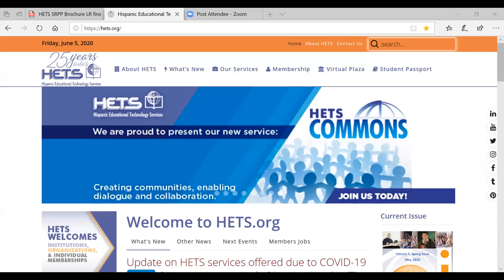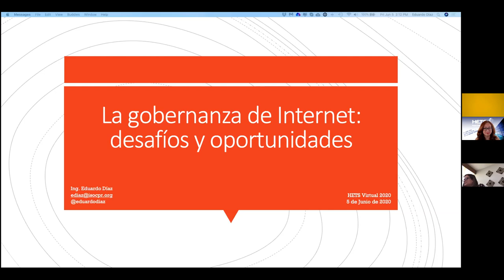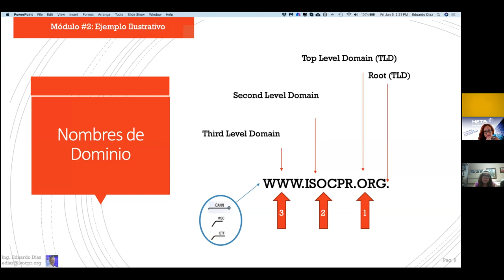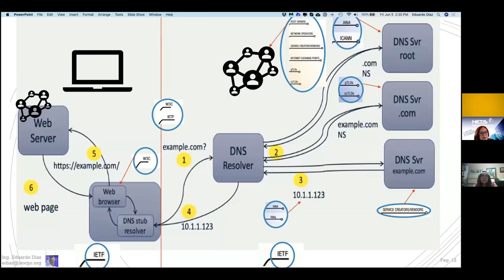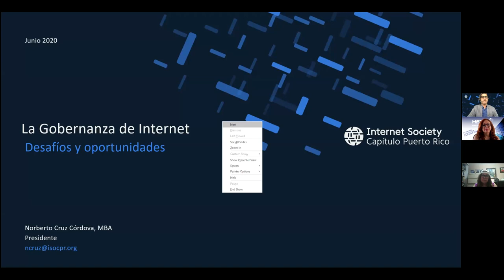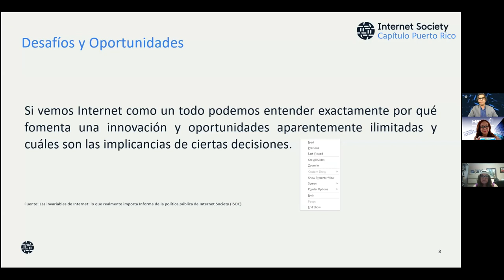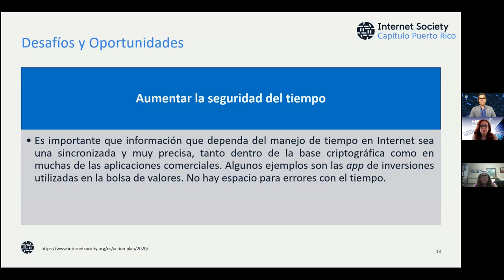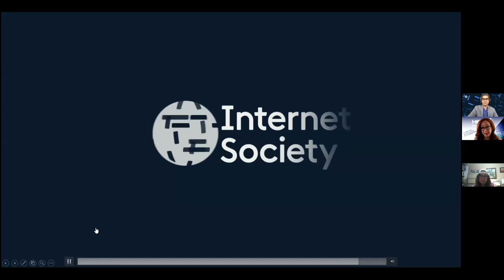Webinar: La gobernanza de Internet: desafíos y oportunidades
Recursos invitados: Norberto Cruz Córdova, Presidente del Capítulo de Puerto Rico del Internet Society y el Ing. Eduardo Díaz, Director de Relaciones Internaciones del Capítulo de Puerto Rico del Internet Society
Día: viernes, 5 de junio de 2020
Hora: 2:00 pm a 3:00 pm (EST/ Puerto Rico)

 Breve descripción del tema: Las instituciones educativas, sus profesores, administradores y estudiantes se encuentran ante nuevos  retos debido a la emergencia que ha provocado el covid-19. Todas las universidades y escuelas han comenzado a impartir sus cursos mediante métodos alternos digitales. Pero, quién maneja Internet, cuán seguro es, cómo podemos tomar ventaja del acceso que nos brinda? A través de este webinar, los docentes, administradores y estudiantes podrán conocer más sobre la gobernanza de esta inmensa red llamada Internet, los desafíos y las oportunidades que nos ofrece.

Para obtener certificado de participación: debe ser solicitado por email a , en un período de siete días después de realizado el evento. Favor incluir en el email su nombre completo, la fecha y el título del webinar. Solo se enviarán los certificados a los que cumplan con estos requisitos.